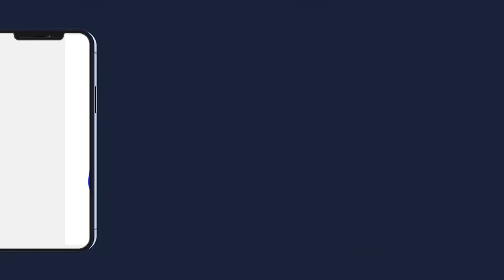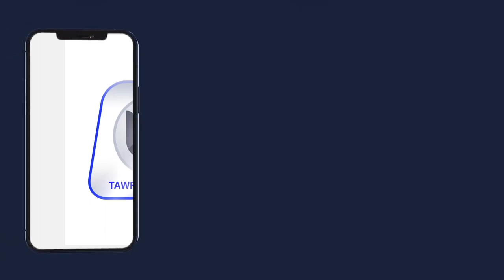GRANDES JOURNÉE CULTURELLE S MOUHAMADOU LAMINE BARA 2022 AU CICES 19 novembre 2022